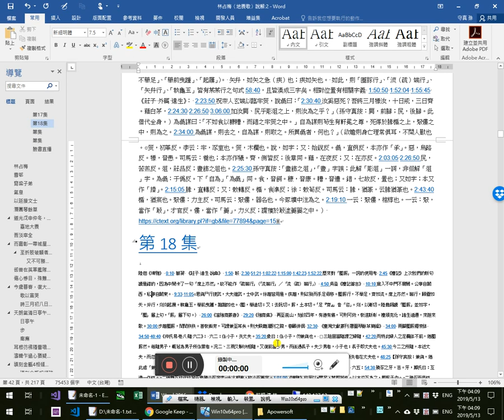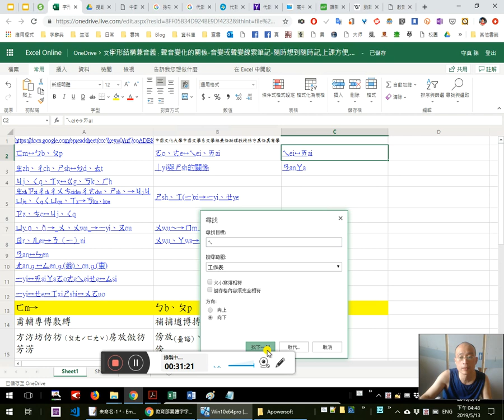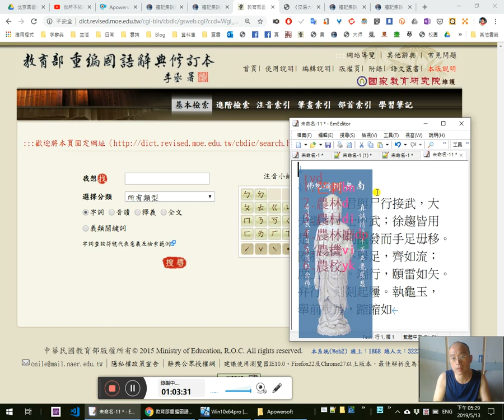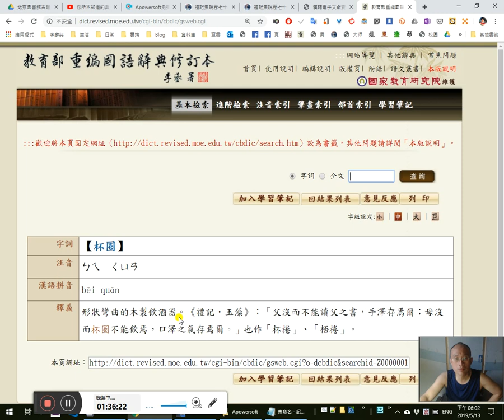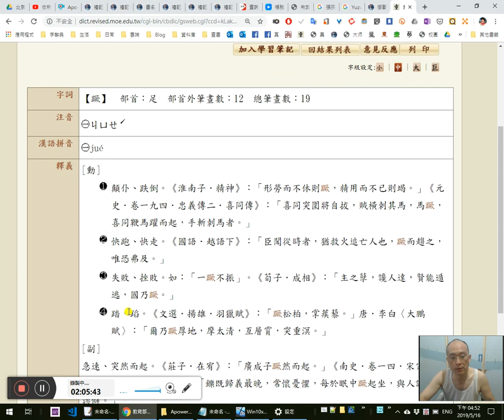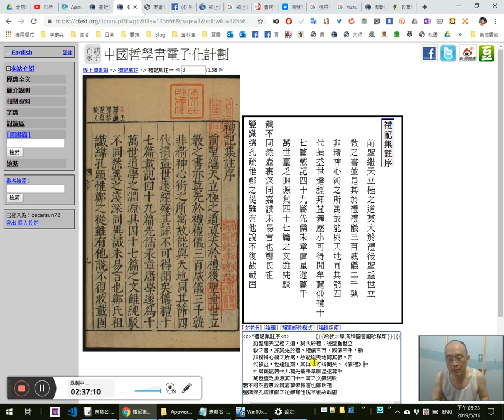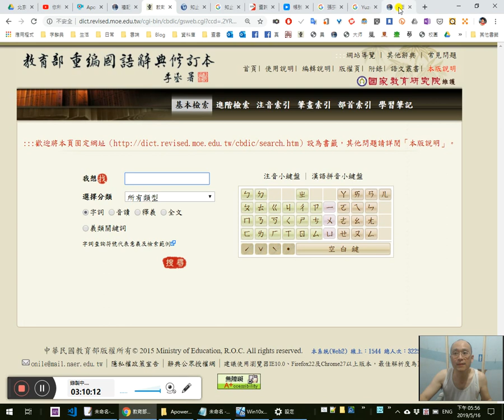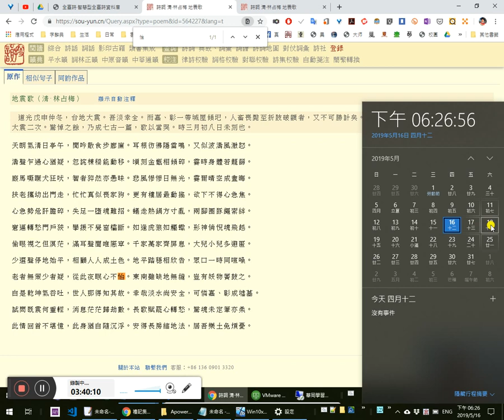林占梅〈地震歌〉一起讀懂實境秀 19/ 兩腳圈豚繩索絆-「圈豚」考-衛湜《禮記集說》陳澔《禮記集註》圈豚行，不舉足，齊如流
0:50 2:29:18宋衛湜《禮記集說》：
4:28 鄭氏曰：接武，尊者尚徐，蹈半迹；繼武，迹相及也。中武，迹間容迹也。6:15徐趨，謂君、大夫、士之徐行，皆如與尸行之節也。7:00疾趨，謂直行也。䟽數自若。發，謂起屨也。「移」之言靡迆也。毋移，欲其直且正。「欲」或為「數」。27:00圈，轉也。「豚」之言若有所循。不舉足曳踵，則衣之齊如水之流矣。孔子執圭則然。此徐趨也。席上亦然，尊處亦尚徐也。端行：端，直也。30:02「頤」或為「䨨」。此疾趨也。「執龜玉，舉前曳踵」著徐趨之事。
36:30孔氏曰：此一節明行步疾、徐之儀，貴、賤與尸行步，廣、狹不同。君，天子、諸候也。武，迹也。二足相躡，每蹈於半，未得各自成迹，故云「接武」。尊者舒遅，故君及尸步遅、狹。大夫漸𤰞，故與尸行，步稍廣、速也。士𤰞，故與尸行步極廣；41:00每徙足，間容一足地，乃躡之也。徐趨，遅行也。「疾趨則欲發」者：發，起也。欲屨頭恒起，無復繼、接之異。其迹或䟽、或數，自若，貴、賤同然也。44:00屨恒欲起，手足猶冝直正，不得邪低、靡迆、搖動，故云「手足毋移」也。「圈豚行」者，釋上徐趨之形也。豚，循也。轉足循地而行，不舉足，謂足不離地。47:50 1:06:25齊，裳下緝也。足既不舉，身又俯折，1:08:20則裳下委地曳足，如水流狀也。在席上未坐，其行亦如是「圈豚行……齊如流」也。端行頤霤一經，覆上疾趨之節。端行，謂直身而行。行既疾，身乃小折，而頭直俯臨，1:13:27前頤如屋霤之垂也。矢，箭也。身趨前進，不邪如箭也。弁，急也。剡剡，身起貌也。急行欲速，而身、屨恒起也。踵，謂足後跟也。執龜玉，徐趨之時，1:17:40初舉足前，後曳足跟，行不離地。蹜蹜，言舉足狹數，蹜蹜如也。
1:18:37嚴陵方氏曰：凡行步廣，則疾而勞；狹，則緩而𨓜。尊者𨓜而𤰞者勞，故君至於士，尸行之節，其别如此。起屨雖疾，手足之容亦不可妄有所改移也。「圈豚行，不舉足」者，1:22:45謂回旋而行也。1:23:07羔性聚，豚性散。豚雖性散，圈之則聚而回旋於中矣；1:26:17故取況如此。席雖以坐，其行而就坐之時，亦以是為節焉。剡剡，則如火之趨上，固異乎流之趨下矣。舉前曳踵，1:29:22與〈曲禮〉言「行不舉足，車輪曳踵」同義。「蹜蹜」有難進之意。《論語》所謂「足蹜蹜，如有循」是也。
  山陰陸氏曰：所謂「布武」在「繼武、中武」之間。「徐趨皆用是」言雖君、大夫徐趨亦中武也。「疾趨則欲𤼵而手足毋移圈」句，1:35:45「圈」讀如「杯圈」之「圈」，言雖舉趾稍髙，尚循徐趨。1:37:47圈域之內，豚俯其首。豚行，蓋言冕行；知然者，以「端行、弁行」知之也。端行，謂服玄端而行；弁行，謂服爵弁、皮弁而行。前言「執玉龜襲」，1:40:50今此上龜執玉而慎非其至也。
1:41:50 1:51:18 1:51:44慶源輔氏曰：必言與尸行者，著行之徐，非止𨓜也，敬而巳矣。愈尊愈敬。趨，謂行有所向也。疾趨，趨雖疾而布武未改也，故曰足毋移，併言手者，1:55:36亦不改其拱也。故曰張拱而趨。2:02:52至於走，則手不能拱而步濶逺矣。1:41:05行不舉足，足既舉，則衣無撥矣，故其裳下緝如水之自動焉。席上亦然，〈曲禮〉「將即席……衣毋撥，足毋蹶」是也。2:07:20剡剡，銳利也，屨頭發起之貌。舉前曳踵，若所謂不舉足，則前亦不舉矣。蹜蹜如也，2:09:28則有緩而巳。
2:10:18金華范氏曰：此與尸行步疾、徐之節，堯舜之道，孝悌而巳，亦在徐行、疾行之間。兹步武之廣、狹，趨履之遅、速，先王制禮，必在所謹，2:15:30豈可以細故視之。蓋自是充之孝悌，發乎朝廷，放乎道路，所繫豈不重歟。
 2:26:41凡行容愓愓，廟中齊齊，朝廷濟濟翔翔。

5:15禮尚往來
14:00 3:09:20字形結構兼音義 聲音變化的關係 ㄡㄨㄩ相通之證
屢縷屨婁   數   樓鏤藪婁

香荽=香菜

1:50 陳澔《禮記集說》1:50:05 2:29:11 2:30:28
2:31:30「知止堂」印
2:37:50書成，甚欲就正于四方有道之士，而衰年多疾，遊歷良艱，姑藏巾笥，以俟來哲。治教方興，知禮者，或有取焉，2:39:50亦愚者千慮之一爾。旹
至治壬戌良月既望後學東滙澤陳澔序
 2:47:40音註（按本傳：陳澔，宋末都昌人，博學好古，2:48:17淹貫經史諸子百氏之書，盡必推究，不樂仕進，教授鄉閭，學者尊稱為雲莊先生。元至治中，潜心禮學，所著有《禮記集註》行于世。）
 序畢
2:54:20
君與尸行接武，大夫繼武，士中武。徐趨皆用是。
 疾趨則欲發，而手足毋移。
 此言：若以他事行禮而當疾趨者，其屨頭固欲發起，不以接武、繼武為拘。然而手容必恭，足容必重，不可或低、或斜而變其常度。移，猶「變」也。
3:04:40圈豚行，不舉足，齊加流；席上亦然。
3:05:20舊說：圈，轉也。「豚」之言「循」，讀為上聲。謂徐趨之法，當曳轉其足，循地而行，故云「不舉足」也。方氏謂：「此言廻旋而行。羔性聚，豚性散，圈之則聚而廻旋於其中矣。3:08:45故取況如此。」未知是否。3:14:25齊，裳下緝也。足既不舉，身又俯折，則裳下委於地，而曳足則，齊如水之流。席上亦然，言未坐之時，行於席上，亦當如此也。音註：卷，舉逺反。豚，上聲。齊，音「咨」。
端行，頤霤如矢；3:17:38弁行，剡剡起屨。
端，直也。直身而行。身亦小折，3:19:17故頭直臨前而頤如屋霤之垂。其步之進，則如矢之直也。弁，急也。剡剡，身起之遠。急行則欲速而身、屨恒起也。3:21:25一說：「端」謂玄端、素端；「弁」謂爵弁、皮弁。行容各欲稱其服也。
執龜玉，舉前曳踵，蹜蹜如也。
3:27:40踵，足後跟也。舉足之前，而曳其後跟，則行不離地，如有所循也。蹜蹜，促狹之貌。龜、玉，皆重噐，故敬謹如此。音註：蹜，音「縮」。離，去聲。
凡行容惕惕
「惕」音「㑥」，作「愓」，非。

54:25準備去正德佛堂台北分院恭聆上常下律老和尚開講英譯巴利文佛陀及其弟子真正一生的故事
54:45我是抱著什麼心態分享的1:02:21 3:40:00我這次的聽經聞法的成就

1:29:50以經證經
2:20:18數一數二

3:37:15 〈地震歌〉其他版本 《全臺詩》本
《搜韻》網的注釋是沒有價值的，只是死板、機械地與《漢語大詞典》的詞條作聯結對應而已
3:38:10 如「大兒小兒多避匿」，為何用「兒」字？還疊用